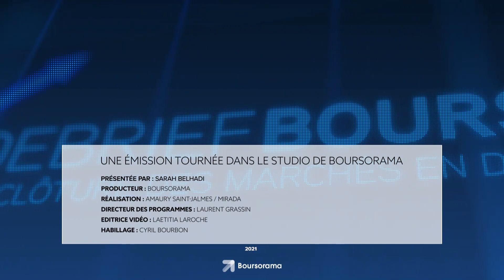Le debrief Bourse du 17 février : une semaine historique s’achève mais non sans inquiétude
Le repli est symbolique pour le CAC 40 qui achève cette semaine avec un record historique atteint hier matin à 7387 points.
Ce soir, l’indice clôture sur une baisse de 0,25% vers les 7347 points dans un volume d’échanges de 4,2 milliards d’euros à la clôture.
Il faut dire que les derniers indicateurs venus des Etats-Unis montrent que l’inflation est tenace et que le combat des banques centrales sera encore long.
Du côté des valeurs,
Saint-Gobain est dopé par les résultats supérieurs aux attentes du groupe irlandais Kingspan. Le titre avance de 2,69%, plus forte hausse de l’indice.
Safran s’offre une hausse de 2,06%, deuxième plus forte hausse de l’indice.
Sanofi avance pour sa part de 1,42%.
A l’inverse,
Renault accuse la plus forte baisse de l’indice : -3,11%.
La tech est pénalisée par les inquiétudes sur les taux. Teleperformance recule de 2,7%.
Notons aussi que Hermès qui après avoir démarré dans le rouge est finalement en petite hausse : +0,34%. Malgré de solides résultats trimestriels, des analystes estiment que la récente performance de l’action suggère que la plupart des bonnes nouvelles ont déjà été intégrées.

On passe maintenant au SBF 120 où on assiste à un décollage du titre Air France-KLM. La compagnie aérienne indique en effet avoir tourné la page du covid après avoir renoué avec les bénéfices en 2022.
Toute autre ambiance chez Valneva qui chute après l'annonce par le laboratoire français de l'exclusion d'un important pourcentage de participants à des essais cliniques sur le candidat vaccin contre la maladie de Lyme. Candidat vaccin qu'il développe avec Pfizer.
Sale temps aussi pour Eutelsat qui doit fusionner avec le britannique OneWeb. Le titre recule de presque 9%.
Enfin on termine comme toujours par les marchés US. La Bourse de New York a démarré en baisse. Les investisseurs craignent en effet que la Fed opte pour la prudence en maintenant une politique monétaire restrictive tout au long de l'année.
Voilà c’est tout pour ce soir mais n’oubliez pas toute l’actualité économique et financière est sur Boursorama.
→ Retrouvez l'ensemble des "Debrief Bourse", analyses financières de clôture du CAC, tous les soirs en live sur Boursorama,
→ Découvrez les « Produits de Bourse » qui offrent la possibilité aux investisseurs de dynamiser leur portefeuille